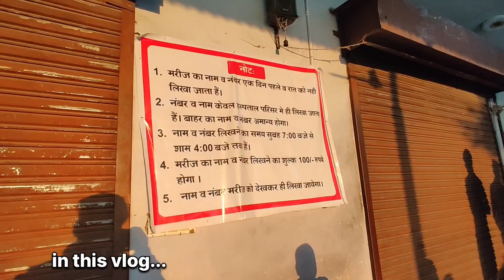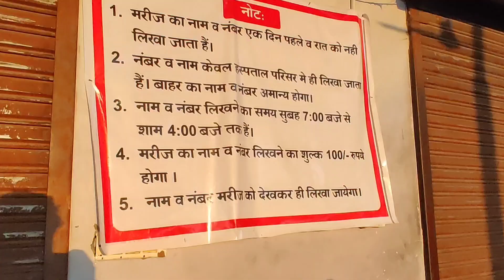Bunga Tibbi Paralysis Treatment | Bunga Tibbi Paralysis injection | Bunga Tibbi Panchkula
✨ अगर आपको ये वीडियो पसंद आया होतो | 🤗
LIKE करें और COMMENTS करना | ❤️

✨ जरूरी सूचना :- 👇⬇️

✨ पंचकुला के बुंगा गांव में बुंगा टिब्बी के नाम से पैरालिसिस सेंटर काफी सालो से चल रहा है जहां लोग अपने माता-पिता या फिर अपने बच्चों का इलाज करवाने के लिए दुर दुर से आते हैं और यहां जो कोई भी आता है जरूर ठीक हो कर ही वापस जाता है ||

🌟 यहां पर सुबह जल्दी आने का बहुत फायदा है क्योंकि जो सबसे पहले आएगा उसका सबसे पहला नंबर लगता है और नंबर लगवाने के लिए 100 रुपये चार्ज है और डॉक्टर का आने का समय 9:30 बजे तक होता है ||

💫 यहां पर मरीज का सबसे अच्छा इलाज होता है इसलिए यहां वरदान है जो कोई भी मरीज आए घर बिल्कुल सही सलामत जाए ||

⭐ मरीज का नाम और नंबर लिखने का समय सुबह 7 बजे से शाम 4 बजे तक है ||

🌟 इसके अलावा कोई दूसरी शाखा नहीं है सिर्फ एक यही शाखा है |

🙏 Note :- ये रविवार के दिन खुला है और सोमवार को हमेशा बंद रहता है कृपया सोमवार को मत आया करो ||

💫 Bunga Tibbi Paralysis Center Panchkula Location :- ⏬⬇️
Asrewali to Bunga to Kot, Bunga, Haryana 134103

✨ VLOGGING GEAR 👇
📱 👉  ONEPLUS 7T

Yours Queries :-
bunga tibbi
bunga tibbi paralysis treatment
bunga tibbi paralysis treatment vlog
bunga tibbi vlog
bunga tibbi about
bunga tibbi photos
bunga tibbi haryana
bunga tibbi mountain
bunga tibbi injection
bunga tibbi panchkula
paploha vs bunga tibbi
bunga tibbi bunga haryana
bunga tibbi adhranag tikka
bunga tibbi history in hindi
bunga tibbi paralysis hospital
bunga tibbi paralsis treatment
bunga tibbi paralysis tritment
panchkula bunga tibbi
paralysis bunga tibbi center
paralysis treatment
paralysis treatment at home
best paralysis treatment
ayurvedic paralysis treatment
natural paralysis treatment
best treatment for paralysis
facial paralysis
paralysis ayurvedic treatment
ayurvedic treatment for paralysis
paralysis attack
brain stroke treatment
paralysis recovery
paralysis - treatment
sleep paralysis treatment
treatment for paralysis
best treatment of paralysis

🔱 MOHIT GAUTAM VLOGS 🙏

💫 FROM :- KARNAL ( HARYANA ) 🇮🇳